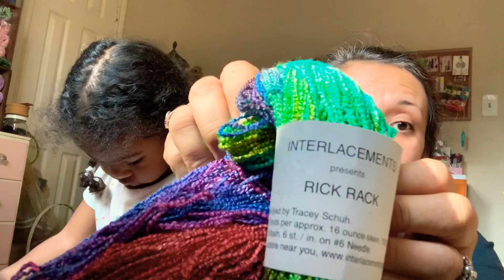Furl's Giveaway & Sneak Peak for Dec.